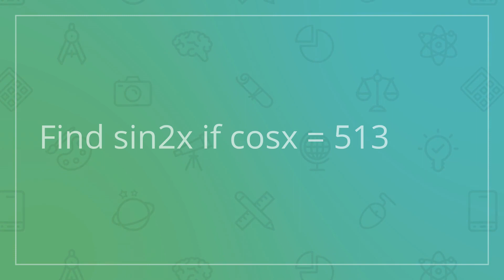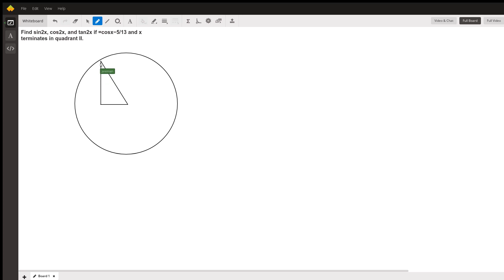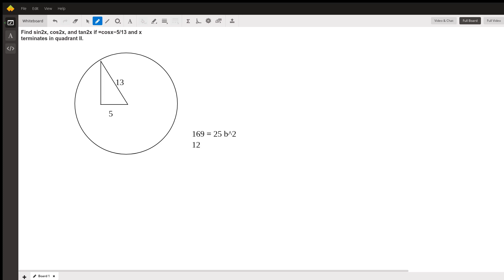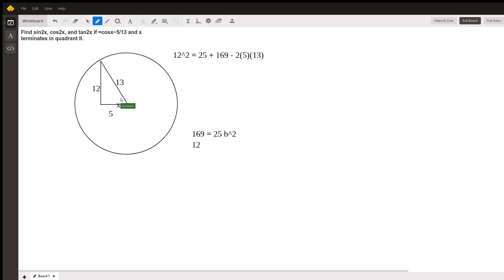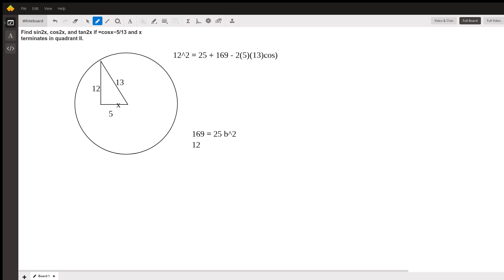Find sin2x if cosx = 5/13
Question: Find sin2x, cos2x, and tan2x if =cosx−5/13 and x terminates in quadrant II.

Answered By:

Jeremiah T.
Award Winning Tutor for Algebra and Precalculus